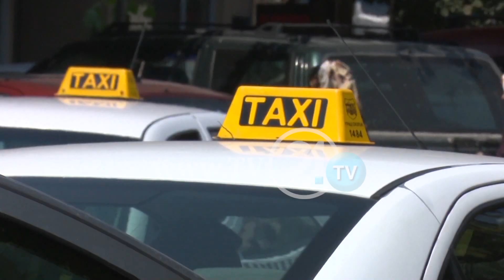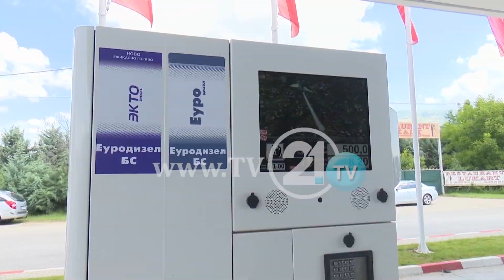TAKSISTËT LEGAL ME TABELA TË VERDHA BEKTESHI PARALAJMËROI MASA PËR TAKSISTËT